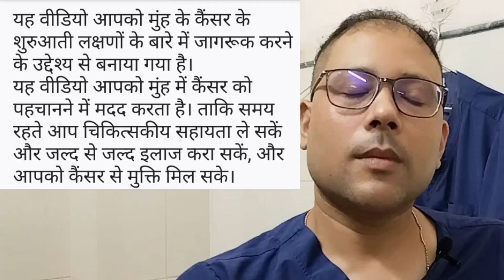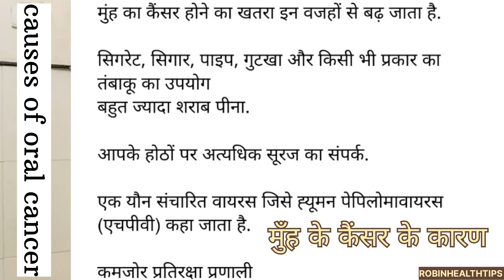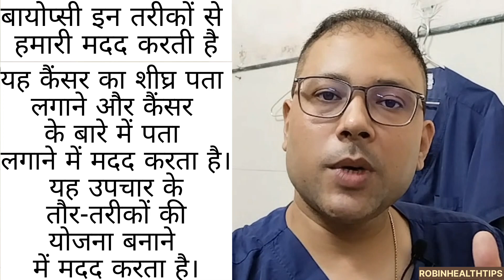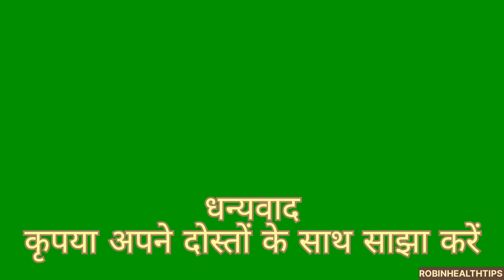अवश्य देखें ,मुंह के कैंसर, बायोप्सी, निकोटीन टैबलेट के बारे में।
इस वीडियो के माध्यम से मैं मुंह के कैंसर के शुरुआती लक्षणों के बारे में जागरूक करना चाहता हूं।
जिससे आपको कैंसर जैसे घावों को पहचानने और चिकित्सीय सलाह लेने में मदद मिलेगी।
मुँह के कैंसर की शीघ्र पहचान और कैंसर की प्रारंभिक अवस्था में उपचार शुरू करने से कैंसर की देर से पहचान की तुलना में अच्छा पूर्वानुमान और जीवित रहने की संभावना अधिक होती है।
कैंसर जैसे घाव देखने के लिए मुंह की जांच के लिए कृपया नीचे दिए गए 👇 लिंक पर क्लिक करें..